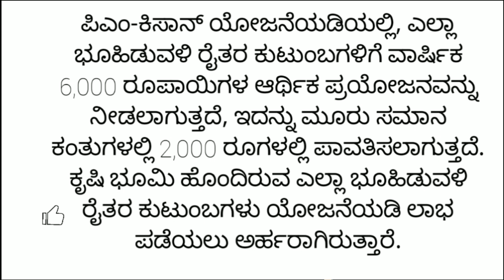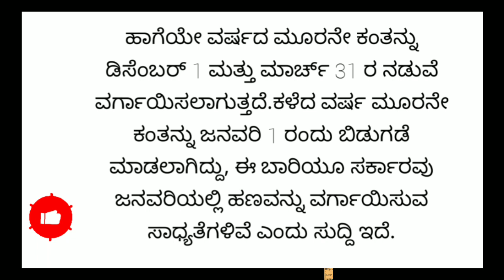pm kisan new update 2023 Karnataka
like madi ✓